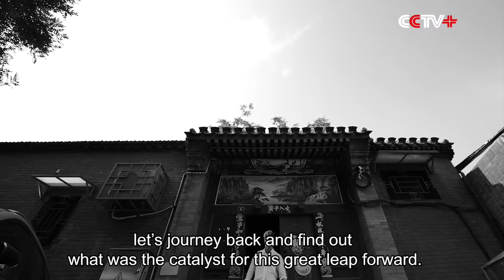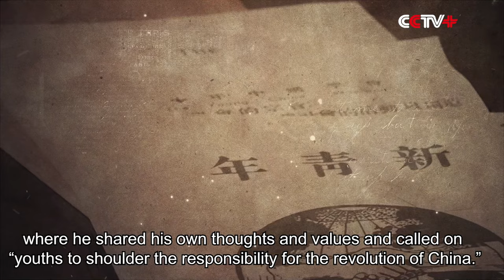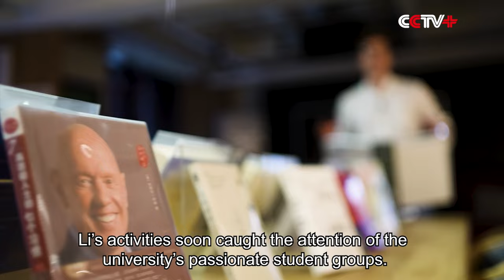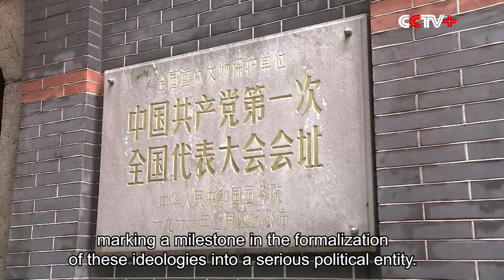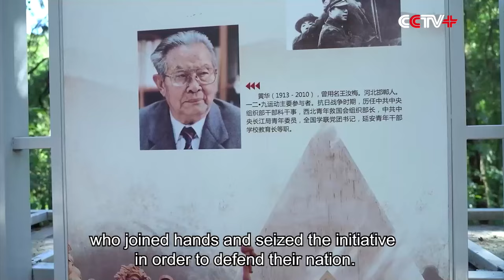The Pathway to Prosperity: Pioneers to A New Dawn